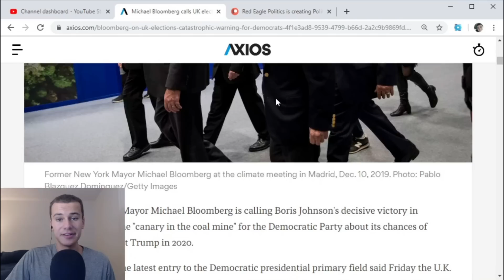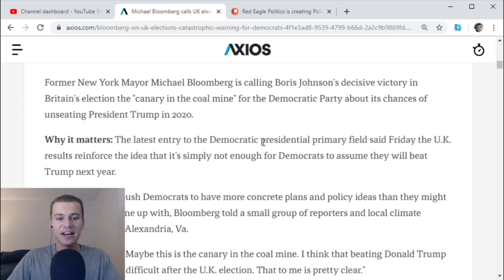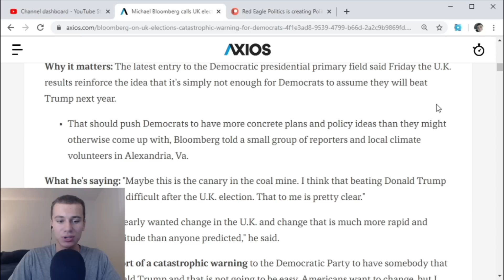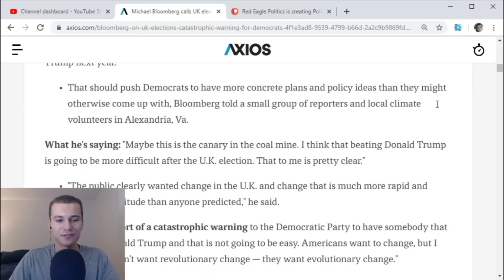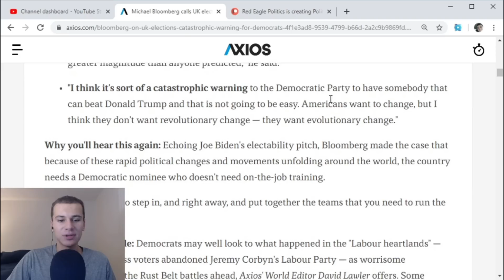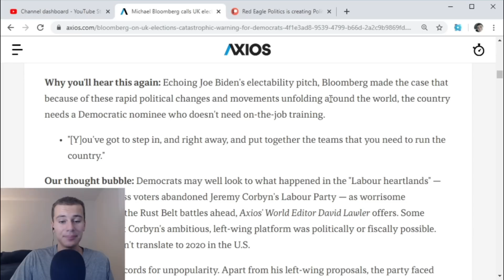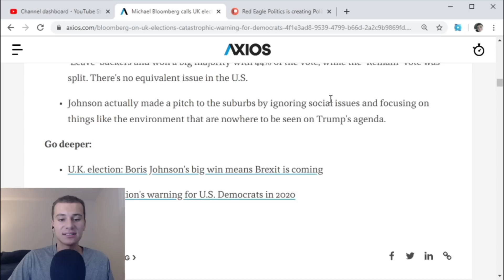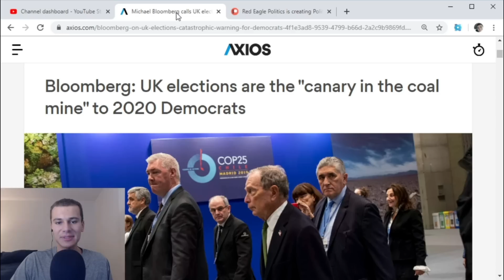What the UK Elections Mean for 2020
Boris Johnson's victory in the United Kingdom was immense and greater than what anyone expected, could Trump have the same feat in 2020?

Thanks to Austin Rudolph, Nick Jones, Jordan Ross, Robert Brent, Joshua Perez, Alexander, Connor MacFarland, and Stefan Godilo for their $10/month support.